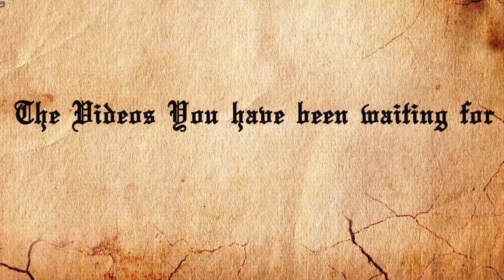channel trailer of awesome!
quick note, I did note make this, Debenex did, but woo boy this is awesome!!!
Shout to my main man debenex, that guy rocks so many socks off.